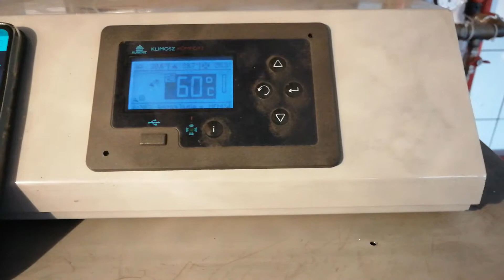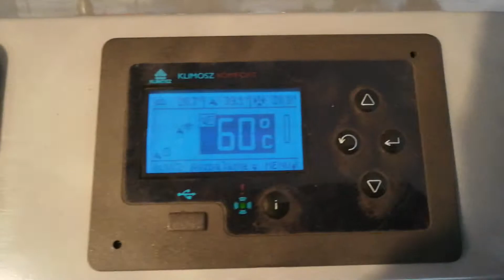Klimosz LE30, Arduino, BLYNK.